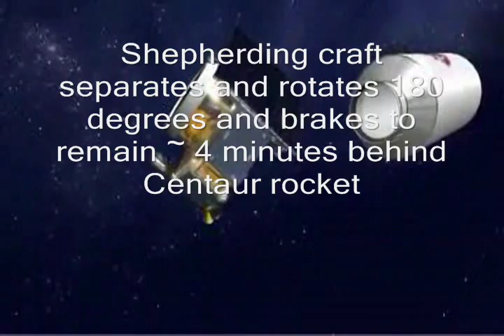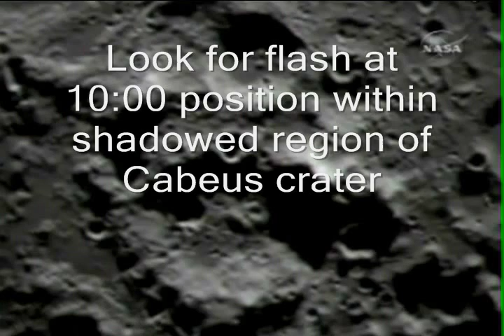LCROSS at Cabeus Crater: What Did Happen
Almost 1 week after impact, NASA has released fascinating footage of the Centaur's actual encounter with Cabeus Crater.